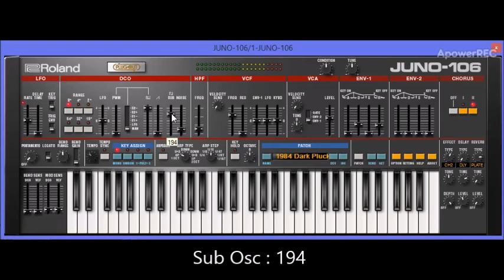How to program Duran Duran "Save a prayer" Nick Rhodes intro on Roland Juno 60 softsynth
Recreate the Great intro from Duran Duran ".Save a prayer" recreated on Roland Juno 60 soft emulator

Soft synth Presets for sale. Very fair price.
- Ableton Goes Kling Klang (Presets pack inspired by Kraftwerk). 4 Eur
- Analog goes Analog (Ableton Presets inspired by analogic synth sounds). 3 Eur
- Tal-U-No 62 Presets pack inspired by retrowave. 3 Eur
- New Order Ableton Template. 3Eur